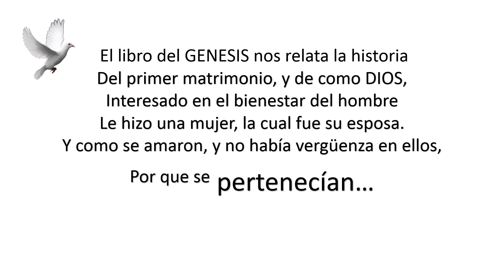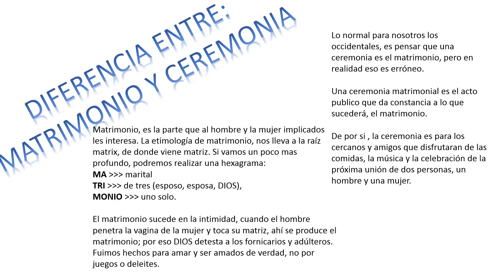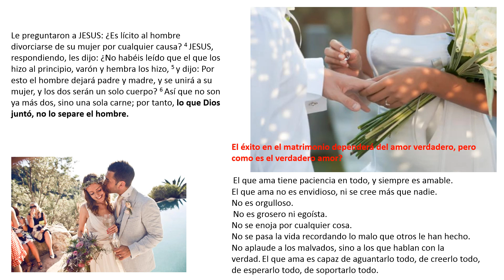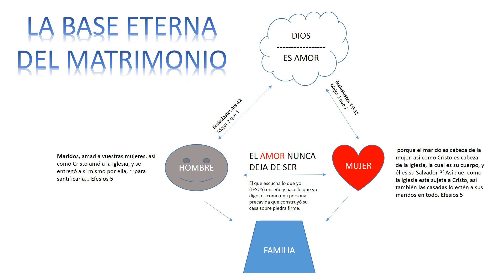MATRIMONIO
DESEAS TENER ÉXITO EN TU MATRIMONIO?
ENTONCES DEBES DE VER ESTE VIDEO.

TEMAS QUE TRATAMOS EN NUESTRO CANAL: NOTICIAS, ANIME,ENTRETENIMIENTO, REFLEXIONES Y MUCHO MAS.